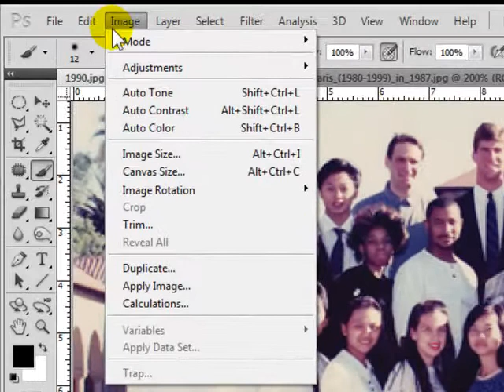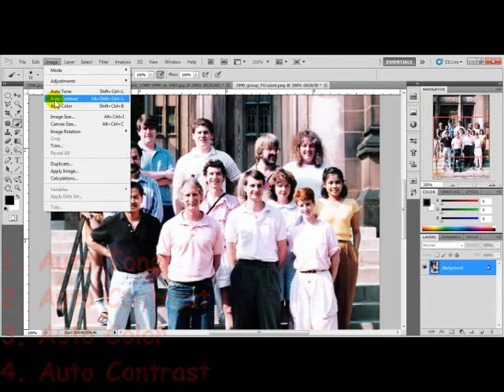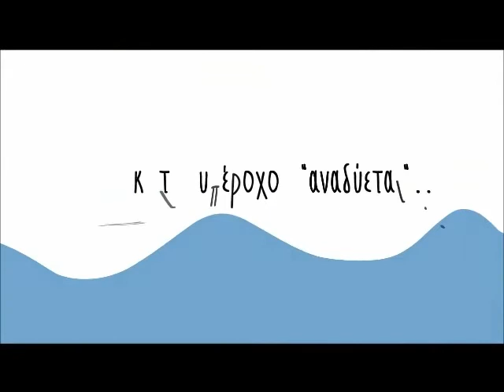Photo Fixer - MyAegean Photoshop Tutorial #12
- Στο παρόν εκπαιδευτικό θα δούμε πώς μπορούμε με μερικές μικρές κινήσεις να διορθώσουμε φωτογραφίες (που έχει 'χαλάσει' το γενικό χρώμα - όπως σε παλιές φωτογραφίες).

άλλοι "Οδηγοί-Tutorials":

Tutorial #1 - Γνωριμία με τα εργαλεία
Tutorial #2 - Μετατροπή Καρτούν
Tutorial #3 - Μετατροπή Σκίτσου
Tutorial #4 - Εξολοθρευτής ελιών και σπυριών
Tutorial #5 - Αλλαγή χρώματος σε αντικείμενα και μάτια
Tutorial #6 - Λεύκανση Δοντιών
Tutorial #7 - Δημιουργία 3D αντικειμένων: Γυάλινη σφαίρα & Σταγόνα νερού
Tutorial #8 - Collage (Φαινόμενο του θερμοκηπίου)
Tutorial #9 - Coloring the uncolored (Sitting Angel - Cherryman)
Tutorial #10 - Football Grass
Tutorial #11 - Beauty Enhance